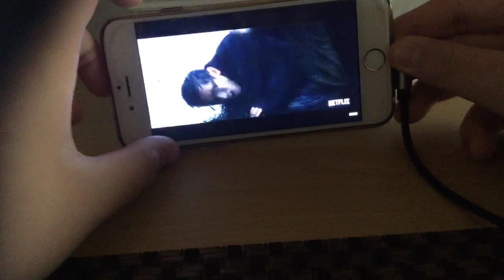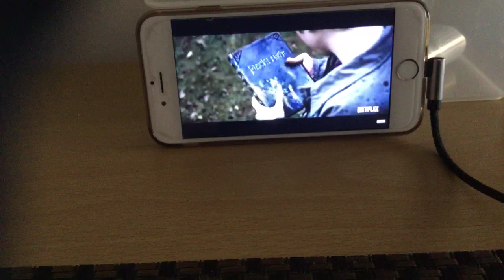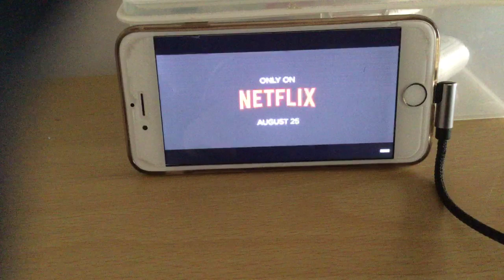Watching a death note trailer